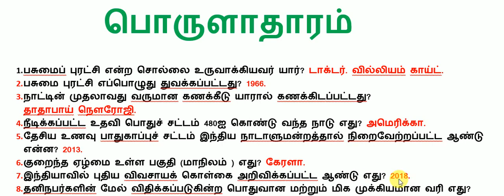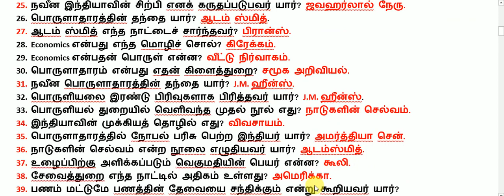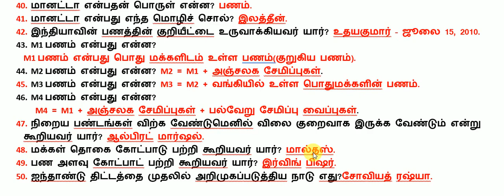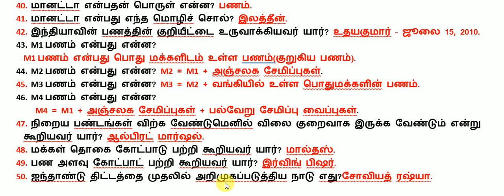TNPSC, SI Exam Economics questions